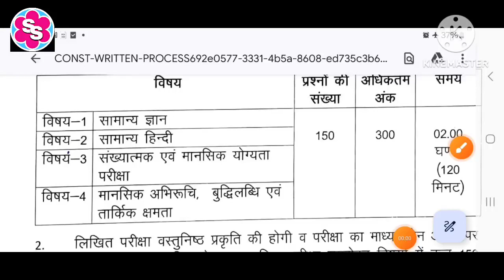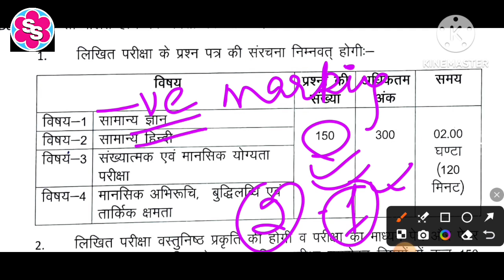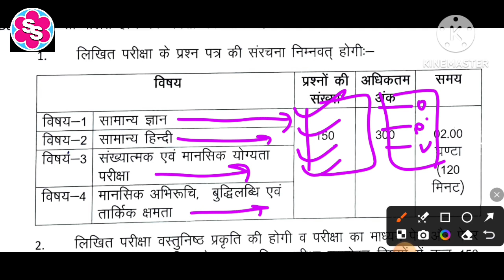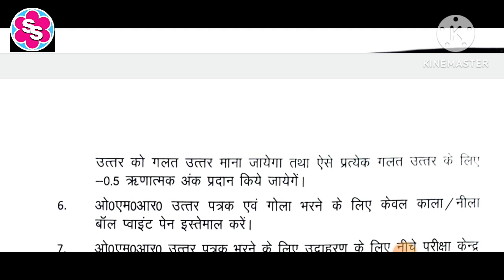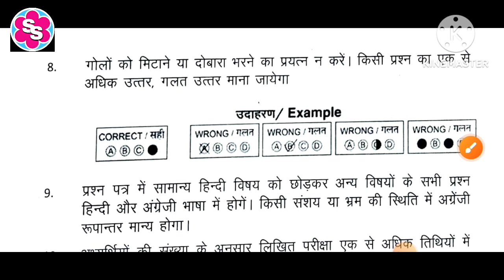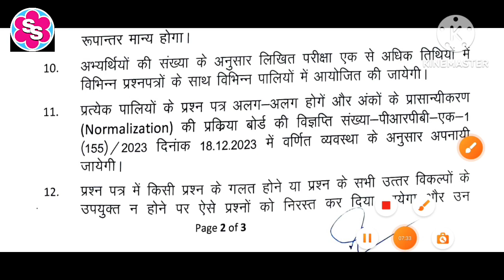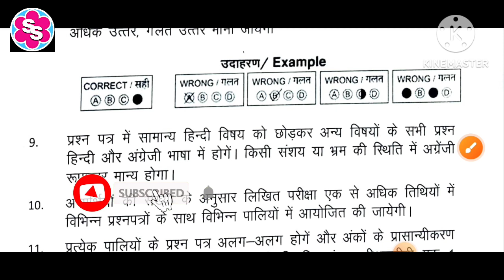Time management for Competitive Exam। यूपी पुलिस कांस्टेबल भर्ती परीक्षा में टाइम मैनेजमेंट करें।